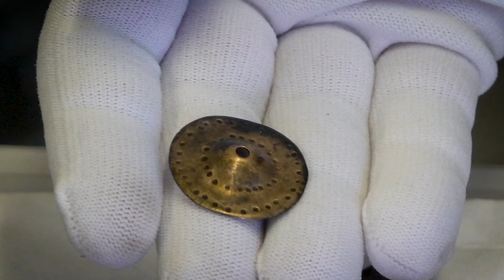Барыбинский клад I-II вв. н.э. Реставрация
Чуть больше двух недель остается до открытия выставки «Лесная царица. Сокровища первых веков», которая познакомит посетителей с уникальным женским кладом I-II вв. н.э. Комплекс вещей – единственный полный комплект статусных вещей этого периода.

Многовитковые спиралевидные браслеты, перстни, детали ожерелья, спиральные диадемы и другие украшения - всего 1500 предметов - найдены рядом с деревней Барыбинка на территории Большой Тулы. Клад находился в углу древней постройки, немного заглубленной в землю и впоследствии сгоревшей. Ученые предполагают, что постройка сгорела в результате вражеского нападения. Скорее всего именно по этой причине люди сокрыли клад, в спешке убежав из собственного дома.

Как реставрировались находки, рассказывает руководитель отдела консервации и реставрации музея-заповедника «Куликово поле», реставратор высшей категории Виталий Шмелев.